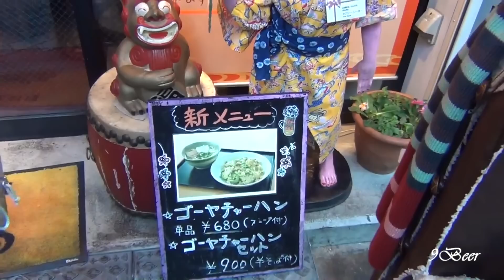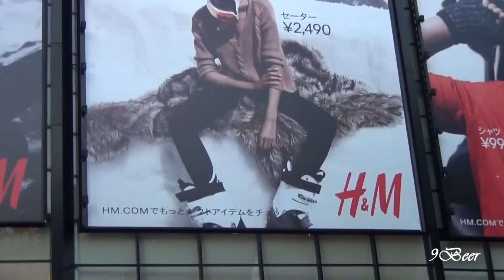เที่ยวญี่ปุ่น ชิบุย่า Shibuya แหล่งช๊อปเสื้อผ้า แฟขั่น ของกิน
มีคนขอมานานแล้วว่าให้ไปทำคลิปชิบุย่า แล้วก็รูปปั้นหมาฮาจิ ได้ฤกษ์ทำซักทีครับ